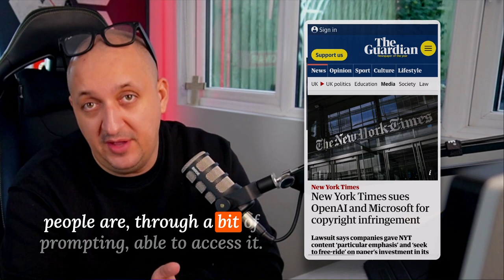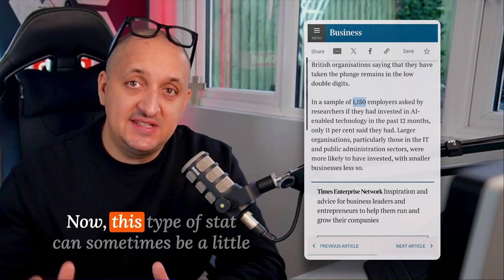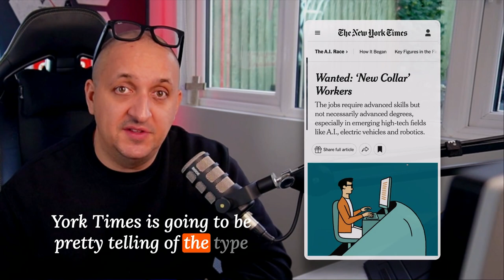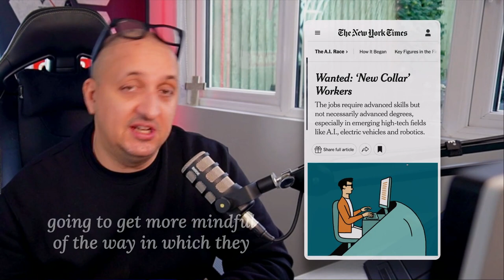The Biggest AI Trends of 2024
But it's an AI "Thoughts" video to kick us into 2024.

JP is the CEO of Vixen Labs, Europe's leading Voice and Conversational AI Agency. JP is a international public speaker and innovation consultant.